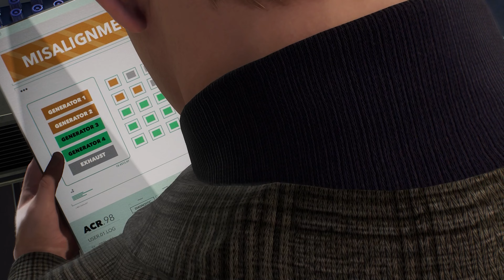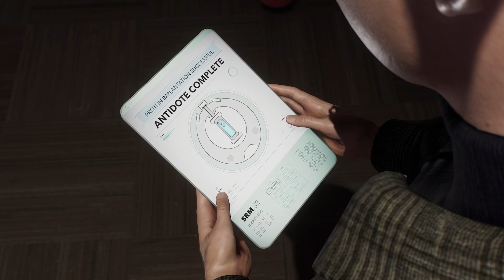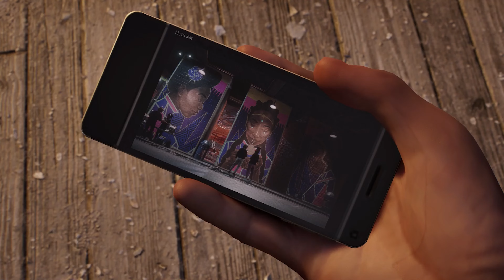Dr Connors We Coming For You My Boi !